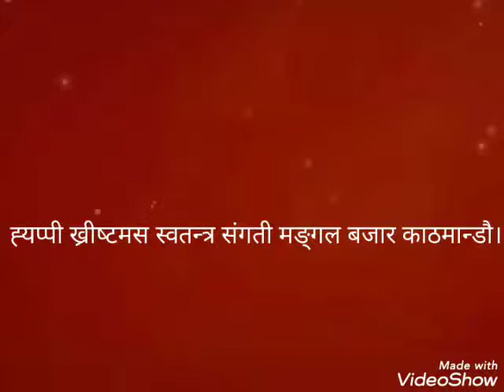Happy Christmas 2018 & haapy new yerar 2019( स्वतन्त्र संगती चर्च मङ्गल बजार काठ्मान्डौ नेपाल )